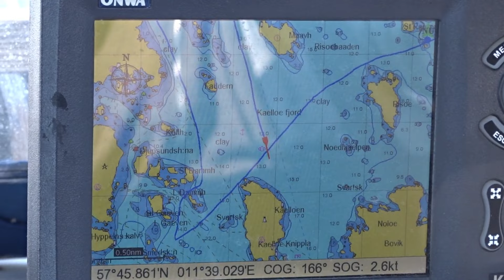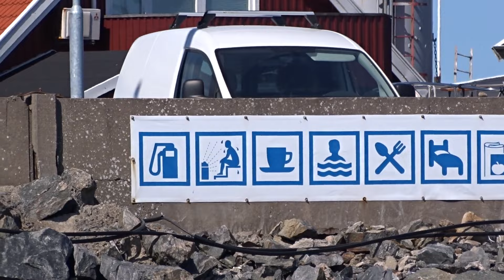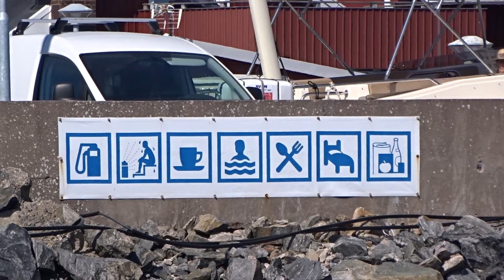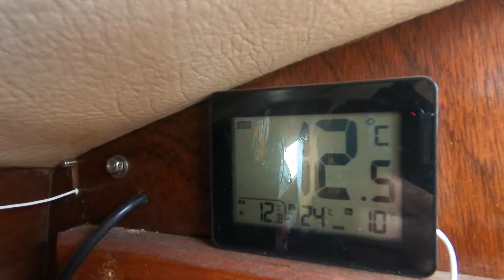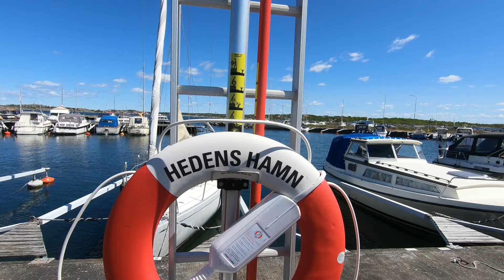BAŁTYK cz.26 (238)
Po spokojnym dniu i wykorzystaniu takich dobroci cywilizacji jak natryski z cieplutką wodą ruszamy w dalszą drogę. Zbliżamy się do etapu rejsu gdzie przyjdzie pożegnać piękne szkierowe klimaty ale to dopiero za jakiś czas. W tym odcinku ,,poocieramy,, się jeszcze o skały. Pozdrawiamy.